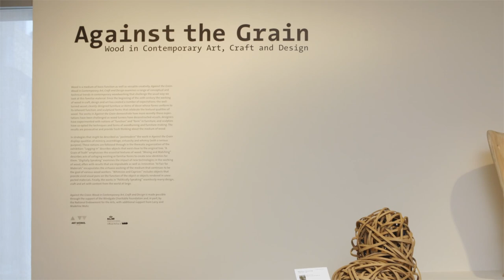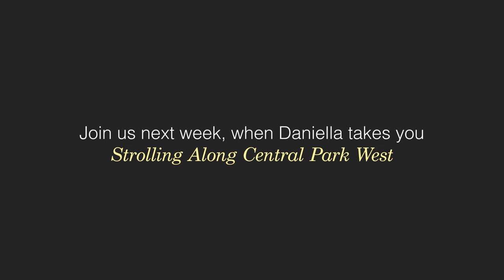Daniella on Design - Against the Grain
Theme Music
"Lindiggity" by DJ Come of Age

Against the Grain: Wood in Contemporary Art, Craft and Design

In furniture design, wood is considered the most traditional and therefore the most conservative of all materials. After all, the ancients crafted their furniture out of wood and it has been the principle furniture material for centuries. A new exhibition at the Museum of Arts and Design, which I visited last week, offers a dramatic and new perception of wood, presenting it as a cutting-edge material in contemporary art and design.

Against the Grain: Wood in Contemporary Art, Craft, and Design features objects by artists, designers, and craftspeople from all over the world that harness new energy and fresh thinking. In their hands, wood is far from old-fashioned, but rather it's a progressive material, full of creative drive. These artists represent a spectrum of philosophy, but they all embrace wood to create fascinating, radical, and forward-looking objects.

The section devoted to political statements is particularly intriguing. Malcolm's Chicken I, which Willie Cole created from matches, wax, and brooms, alludes to the inflammatory rhetoric of Malcom X. Grapes, by the Chinese activist and architect Ai Weiwei, is made of ten Qing Dynasty stools, and suggests a transfiguration of history in response to human rights abuses.

Hugo França carves his furniture by indigenous woodworking techniques, using gigantic trees that he finds throughout his native Brazil. His sensibility allows the tree's character to determine the final design. Wendell Castle, on the other hand, crafted this armchair in the stack lamination technique, which he formulated in the 70s, a technique that has since become his signature.

In 1992, Frank Gehry designed the Pito, a tea kettle for Alessi. Laurel Roth carves wood inlayed with crystals into skulls of chimpanzees and sheep. Bud Latven combines various exotic woods into a spectacular texture. Nina Bruun created a chair that invokes a bird's nest. Matthias Pliessnig revisits the steam bentwood technique and Irish designer Joseph Walsh's energetic shelf celebrates bentwood ash. These artists and designers refresh our conception of wood, generating profound recognition and stunning novelty in the same breath.